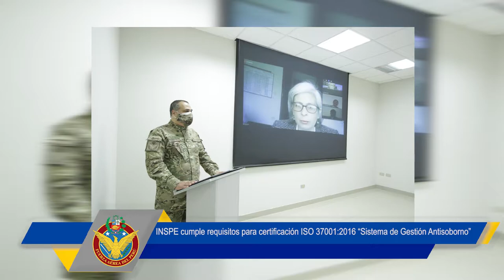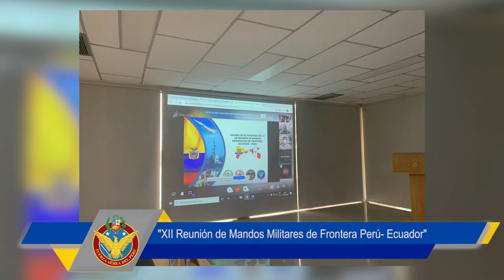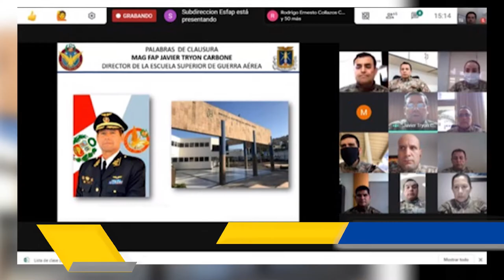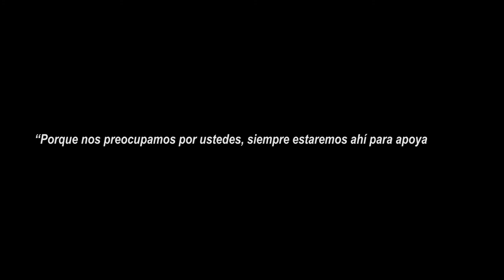MICRONOTICIERO ALAS AZULES 31.08.20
VideoFAP | Micronoticiero ALAS AZULES, con las principales actividades de la Fuerza Aérea del Perú del 23 al 31 de Agosto.